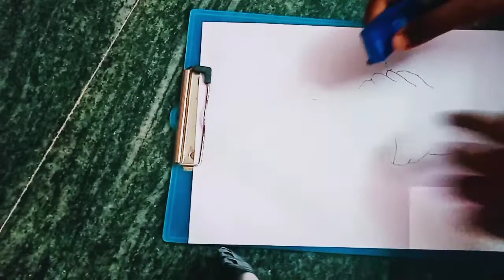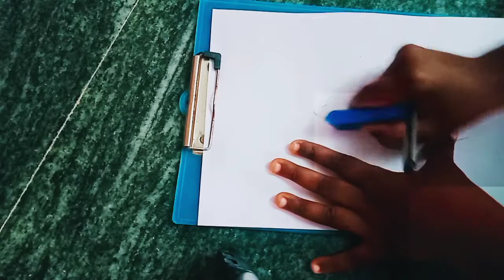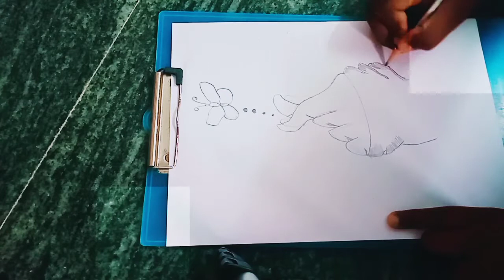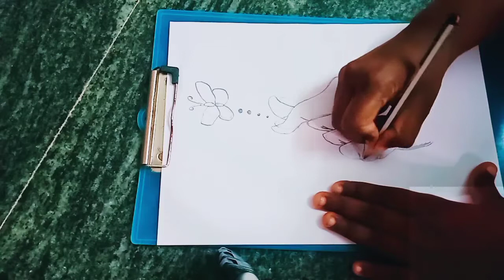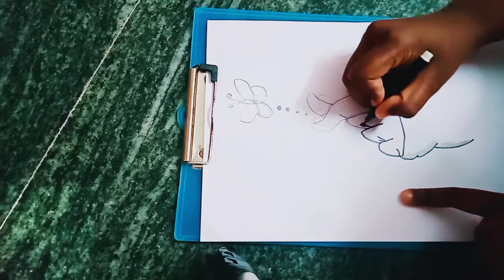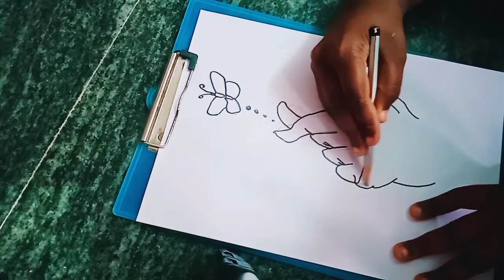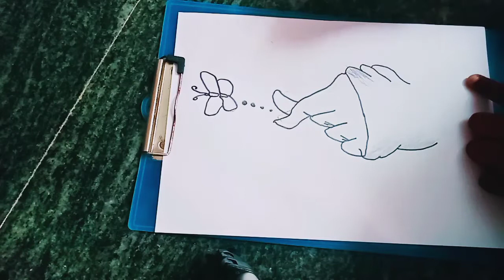drawing ☺️ hand and the 🦋